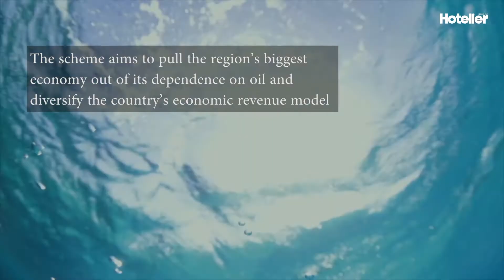Richard Branson to invest in Saudi Arabia's Red Sea project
British billionaire businessman Richard Branson will invest in an ambitious tourism project in Saudi Arabia that will transform a 200-kilometre stretch of Red Sea coastline into a luxury destination.